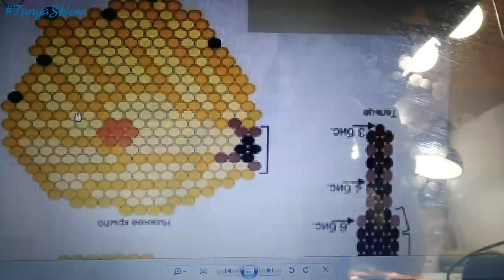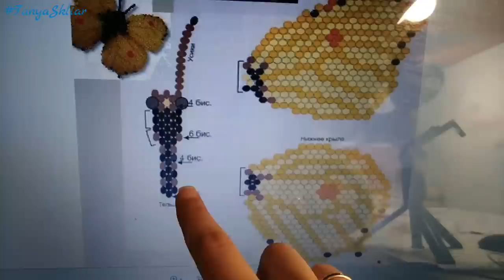Бабочка из Бисера Своими Руками! ЛИМОННИЦА из Бисера МК/ Butterfly of the Bead!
В этом подробном мастер классе сплетем бабочку ЛИМОННИЦУ из бисера своими руками! Мастер класс бабочки очень подробный по этому его сможет сделать любой желающий!
В каждом видео есть русские субтитры, которые можно перевести на любой язык мира! Выберите в правом нижнем углу СУБТИТРЫ, рядом с субтитрами нажмите на НАСТРОЙКИ (шестеренку), нажмите на кнопку СУБТИТРЫ, нажмите на кнопку ПЕРЕВЕСТИ и укажите язык на который вы хотите их перевести!
У кого ещё не монитизирован канал регистрируйтесь через мою реферальную ссылку
English
In this detailed master class we will weave a LEMON BELLA DIY with your own hands! The butterfly master class is very detailed so anyone can make it!
Each video has Russian subtitles that can be translated into any language in the world! Select SUBTITLE in the lower right corner, next to the subtitles, click on SETTINGS (gear), click on the SUBTITLE button, click on the TRANSLATE button and select the language you want to translate! Enjoy watching!
Who has not yet monitored channel register through my referral